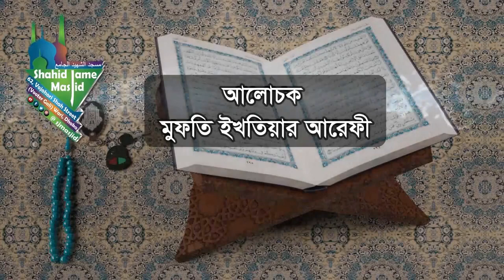তাফসির "সূরা নং ৪ আন-নিসা", আয়াত নং ০১ mufti Ekhtiar arefi